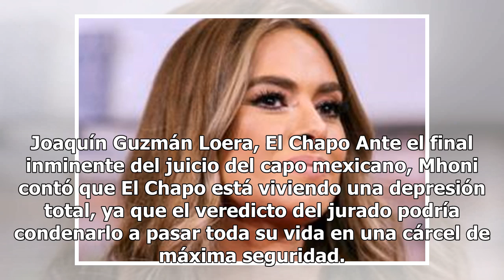Mhoni Vidente estremece con precisa predicción sobre muerte de El Chapo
Una de las astrólogas más importantes y famosas de México es Mhoni Vidente, quien desde el año pasado ha presagiado infinidad de sucesos lo que le ha ganado la confianza de todo el público, el día de hoy compartió una predicción en que destacan El Chapo y Cristiano Ronaldo. Predichiones de Luna de s...